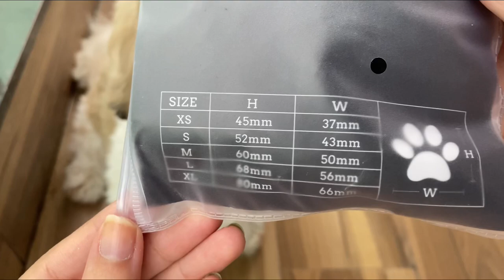Trying Boots for the first time! Pass or Fail?🥴 | Niftyinanutshell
Thank you for removing your time and watching our video.

Boots amazon link (it’s currently unavailable)

Puppy Love Waterproof Dog Shoes

Facebook page you can contact and WhatsApp them